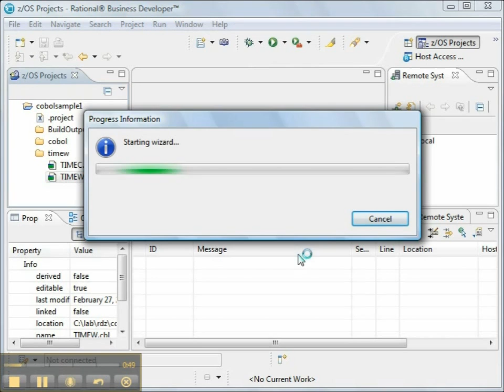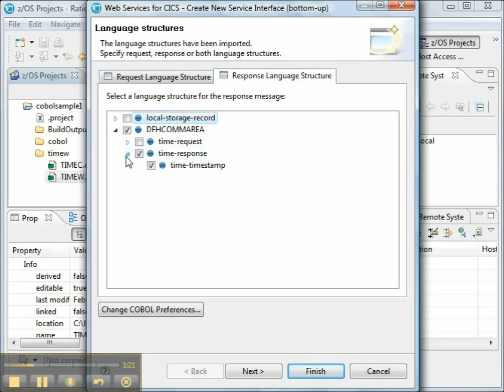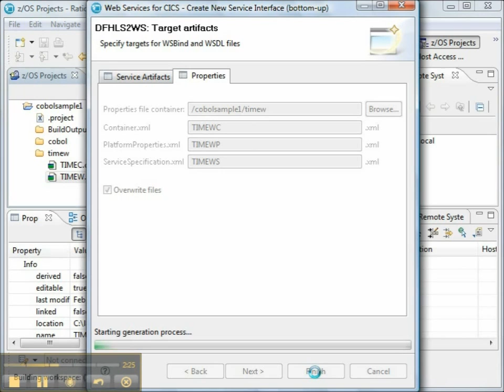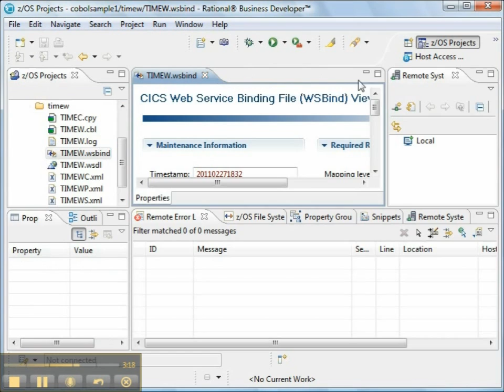Rational Developer for z: Creating CICS COBOL Web Service on z/OS - Preview 2.9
Create a web service from an existing batch COBOL program. This exercise features the z/OS Project perspective. It does not use a "live" connection to z/OS. Features Rational Developer for z 7.6.